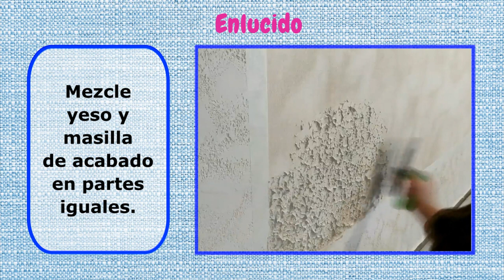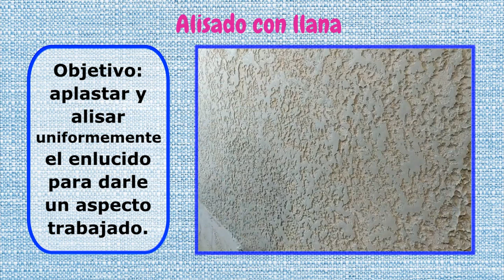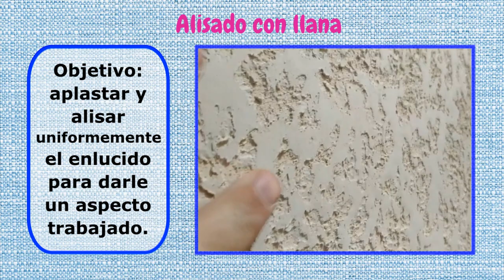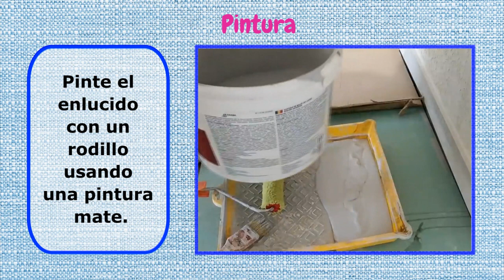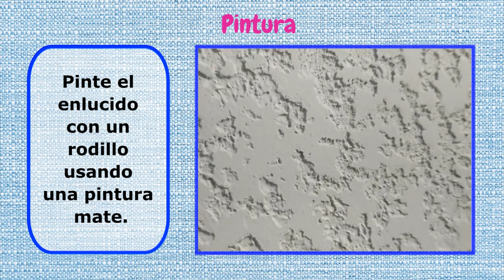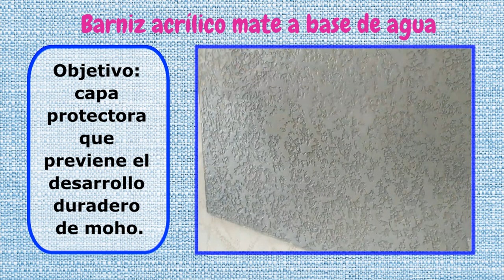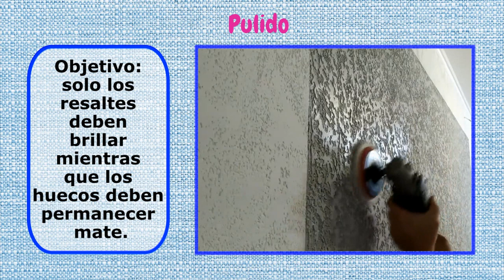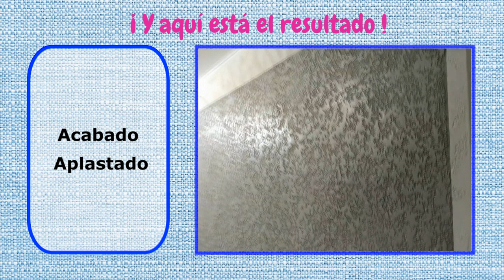Pasta Texturizada para Paredes de Interior | Estuco con Acabado Aplastado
Paso 0. Imprimación de cuarzo. Antes de aplicar un revestimiento de estuco en la pared, aplíquele una imprimación de cuarzo. Objetivo: aumentar la adherencia del yeso y prevenir la absorción de humedad.

Paso 1. Enlucido. Mezcle yeso y masilla de acabado en partes iguales. Use una paleta y una llana. Aplique el enlucido en la pared previamente imprimada, como se muestra en el video.

Paso 2. Alisado con llana. Después de aproximadamente 15 minutos, realice el acabado aplastado con una llana mojada. Objetivo: aplastar y alisar uniformemente el enlucido para darle un aspecto trabajado. Lije ligeramente para eliminar las pequeñas imperfecciones.

Paso 3. Imprimación de penetración profunda. Aplique una imprimación de penetración con un rodillo de 15 cm. Objetivo: unir las partículas de polvo y asegurar una adherencia adecuada para la siguiente capa.

Paso 4. ¨Pintura. Pinte el enlucido con un rodillo usando una pintura mate.

Paso 5. Barniz acrílico mate a base de agua. Tiña el barniz acrílico mate a base de agua usando un colorante universal de su elección y luego aplíquelo en la pared con un rodillo. Limpie los excesos de barniz con una esponja. Objetivo: capa protectora que previene el desarrollo duradero de moho.

Paso 6. Cera de protección incolora para paredes. Aplique la cera de protección con un rodillo.

Paso 7. Pulido. Algunos minutos después de la aplicación, la superficie cubierta con cera se pule con una pulidora equipada con un cepillo de lana. Ajuste la velocidad al mínimo. Objetivo: solo los resaltes deben brillar mientras que los huecos deben permanecer mate.